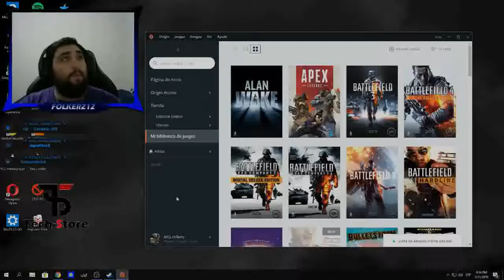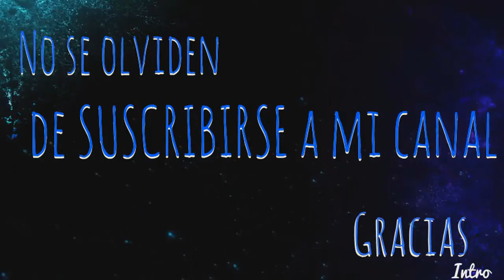APEX Legends- Manqueando un poco.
3er video de la semana.
Esta vez les traigo un poco de lo que es APEX, y con intro nueva!
A veces se gana, y otras ocmo hoy, SE PIERDE! xD